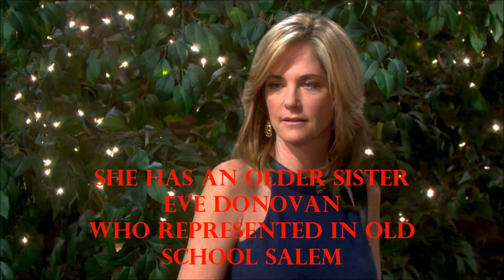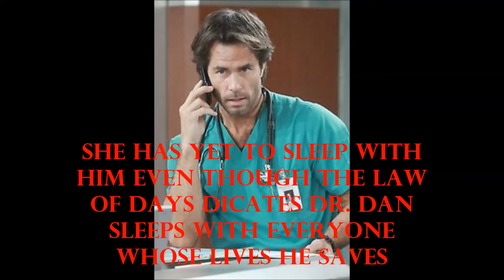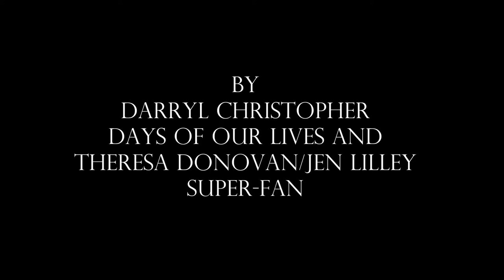Theresa Donovan Fan Appreciation Video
Theresa Donovan played by Jen Lilley is by far one of the best things to happen to Days of our Lives.  This video is all about her.  Enjoy!